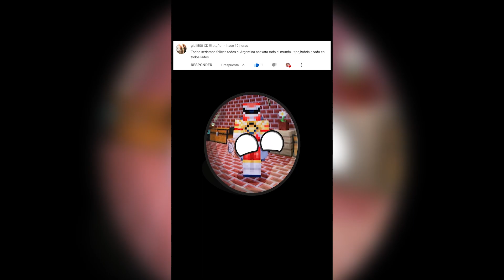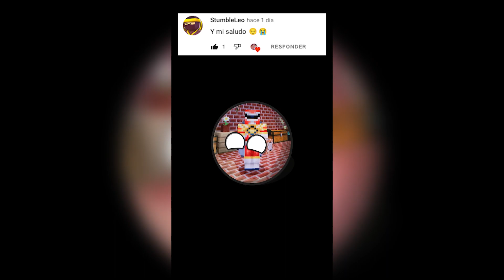Recopilacion de mis mejores videos del 17oct 2022 a 12jun 2023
Esta es la version actualizada de la anterior.
Rusia se pone loco 0:00 - 1:10
Tanques Alemanes Parodia 1:11 - 2:03
Argentina quiso Anexar latinoAmerica 2:04 - 3:02
Y Asi es como dividieron a Berlín 3:04 - 3:57
Estados Unidos que Hiciste!? 3:58 - 4:29
España se Anexa el Mundo 4:30 - 4:54